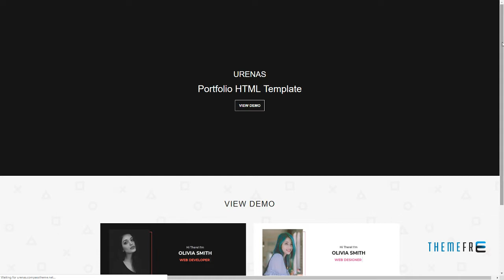Urenas || Portfolio HTML Template Nik Dave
Columns 4+

 Layout Responsive

 Tags bootstrap4x, clean, creative, css3, cv, designer, freelancer, html5, jquery, personal, photography, portfolio, responsive, sass, unique